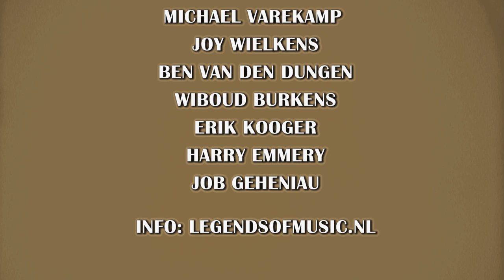LOUIS! theater jazzconcert ft. Michael Varekamp & Joy Wielkens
Vanaf 18 maart 2016 in meer dan 40 Nederlandse theaters te zien.
Trompettist Michael Varekamp, zangeres Joy Wielkens en een live band met onder meer saxofonist Ben van den Dungen laten zien en horen hoe ‘Satchmo’ van invloed was niet alleen op iconen als Miles Davis of Wynton Marsalis, maar ook buiten de jazz op grootheden als James Brown en Michael Jackson, hoe zijn muziek geklonken zou kunnen hebben als hij New Orleans niet had verlaten, of in de huidige tijd zou leven.

LOUIS!
Michael Varekamp - Trompet/Vocals
Joy Wielkens - Vocals/Spoken Word
Ben van den Dungen - Saxofoon
René van Barneveld - Gitaar
Wiboud Burkens   - Hammondorgel
Harry Emmery - Contrabas
Erik Kooger - Drums
Job Geheniau - VJ